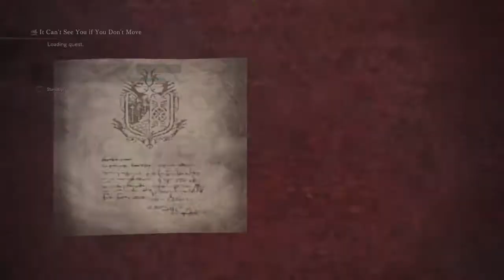Anjanath Hunt w/ Insect Glaive - Monster Hunter: World™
Insect glaive best weapon.